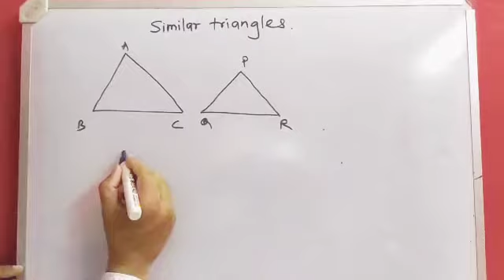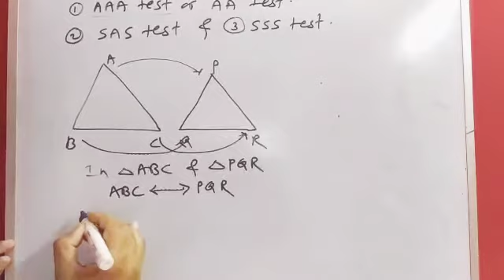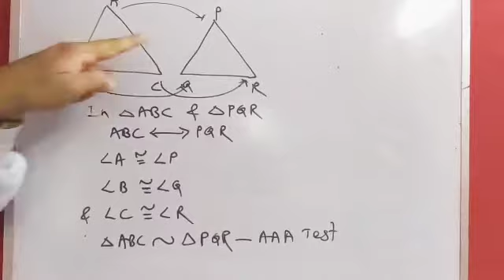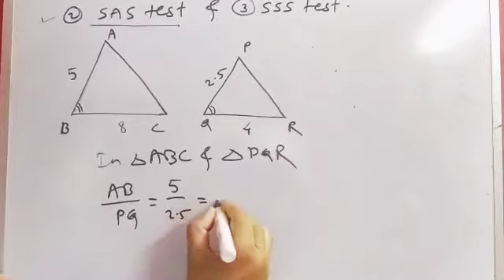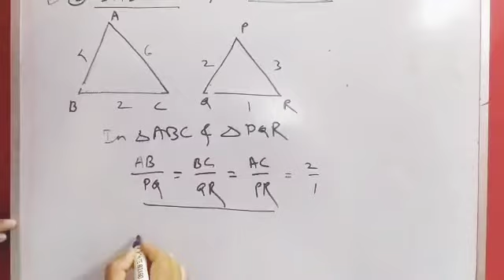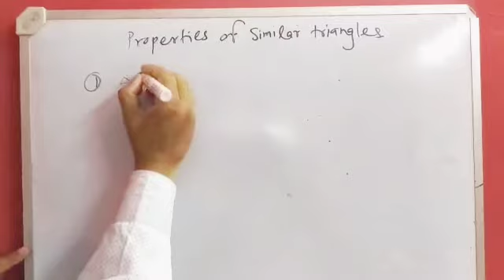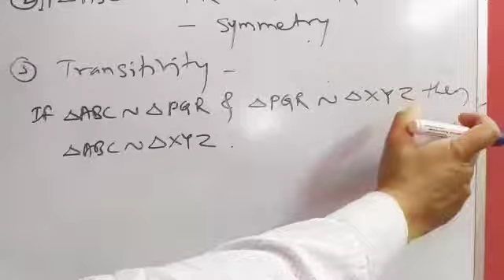Similar triangles & tests of similar triangles || 10th Math-II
# In the wake of Corona threat, these videos have been recorded to enable students studying at home & save their time..

# शाळा बंद शिक्षण चालू...